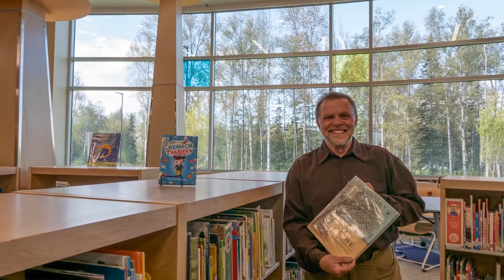Iditarod Elementary Ribbon Cutting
A ribbon cutting took place yesterday for the last of two schools to be built from $214 million in school bonds from 2011. Iditarod Principal Scott Nelson led the ceremony outside the new school in bright sun. The new school is next door to the old Iditarod School near Wasilla.
Photos Mat-Su Borough Public Affairs, Patty Sullivan